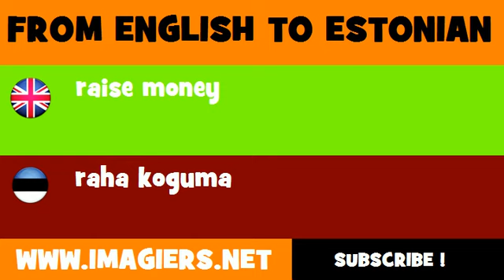FROM ENGLISH TO ESTONIAN = raise money